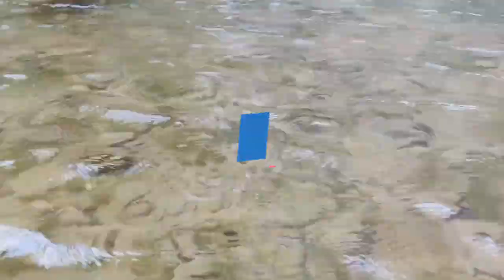Sauraha Short Trip | Holi 2X76